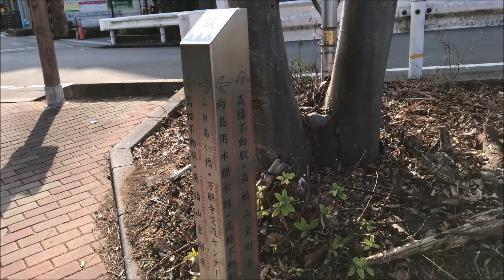日野市向島用水親水路（東京）2021年2月